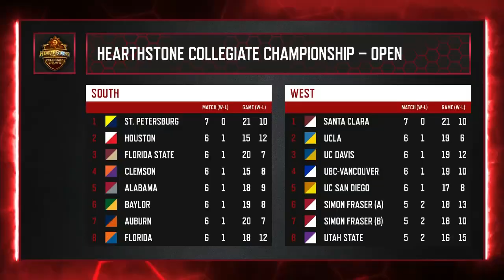Collegiate Esports Championship Countdown - Week 2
Join Alex Corea and Glitterxplosion as they get you caught up with all the highlights and top stories from around the collegiate esports scene.